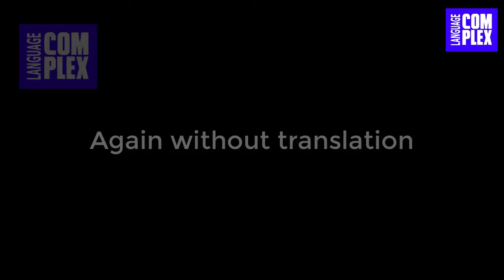Deutsch Listening and Speaking Practice - Deutsch Conversation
German Listening and Speaking Practice - German Conversation
Basic German Conversation
 Learn German

Learn German Online
ऑनलाइन जर्मन सीखें
जर्मन सीखो
मुफ़्त में जर्मन सीखें